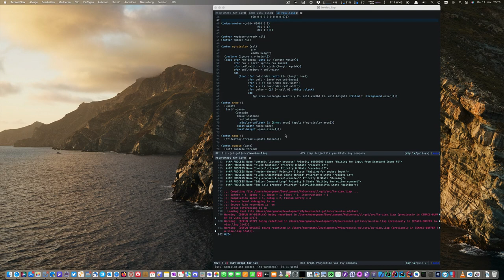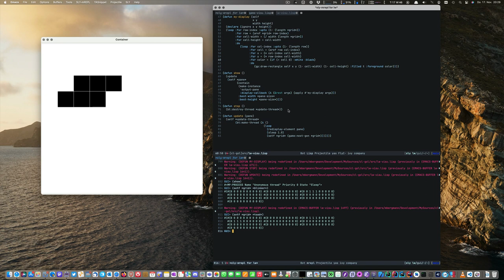Common Lisp LispWorks Game of Life visualisation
Showing life updates of running code in Common Lisp.